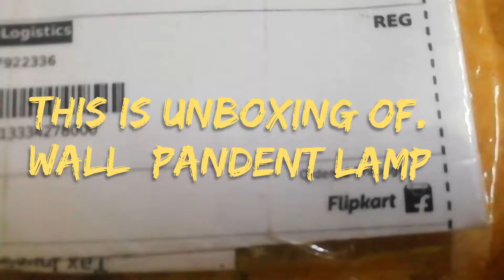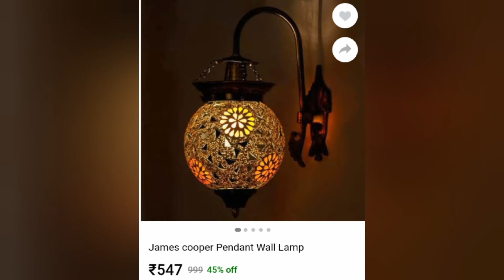lamp wallpandentlamp unboxing of wall lamp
James cooper wall pandent lamp is one of best home decore item under Rs.500 .
In this channel we upload only unboxing of the products that are value for money.
first we check the product is perfect to buy or not then we upload the video so that every one buy the product without any doubt.